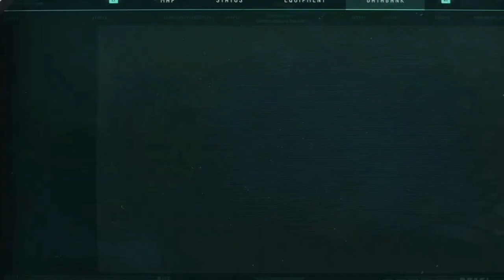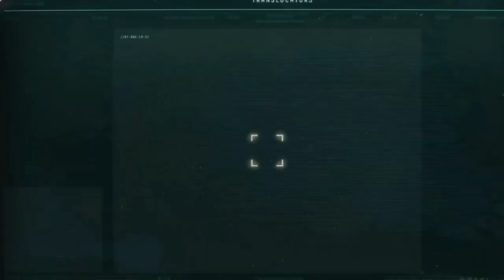Returnal part 4 let's anlaize some stuff while we at it